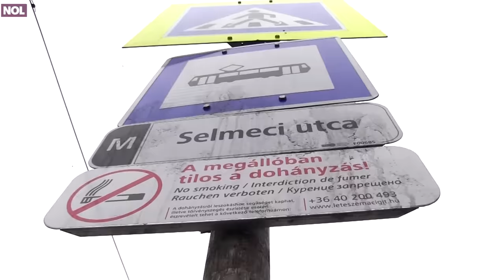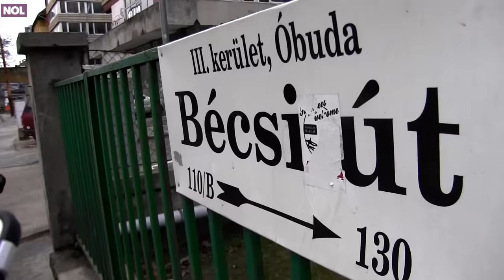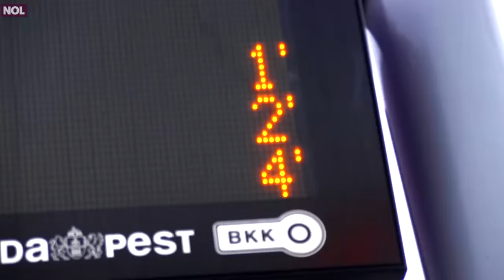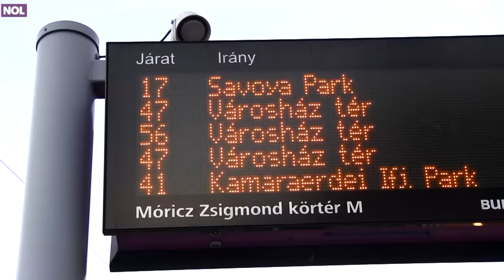Kerékpár és villamos versenye a fonódó hálózaton